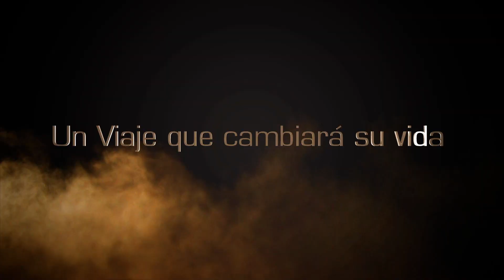Avance Pude Evitarlo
Estreno:
24 de Marzo 20H00 - Canal 47 Cotopaxi Tungurahua

Sinopsis:
Kevin Carter es un Fotógrafo que siempre soñó con ser el mejor desde que era niño, ahora un joven decidido a conseguir una fotografía que supere a las demás, pocho su mejor amigo le convence irse a una gran travesía por el África donde encontrara lo que siempre estuvo buscando toda vida pero más tarde se dará cuenta que por conseguir su objetivo traería consecuencias psicológicas muy graves que lo obligara a tomar una decisión que cambie el rumbo de su vida.